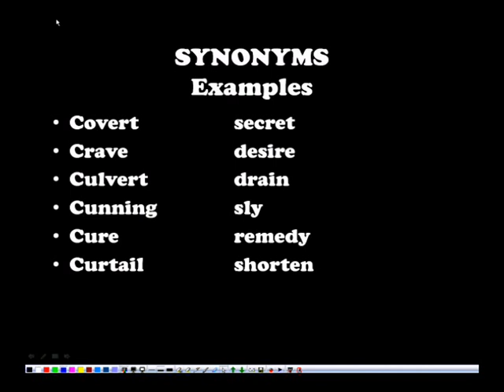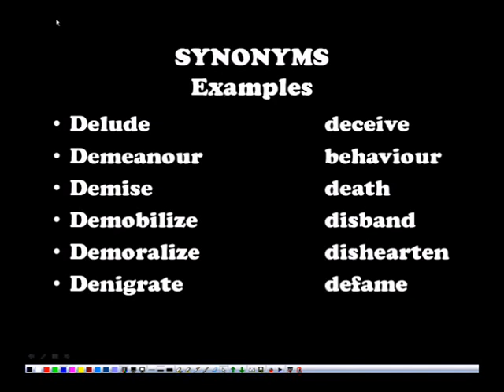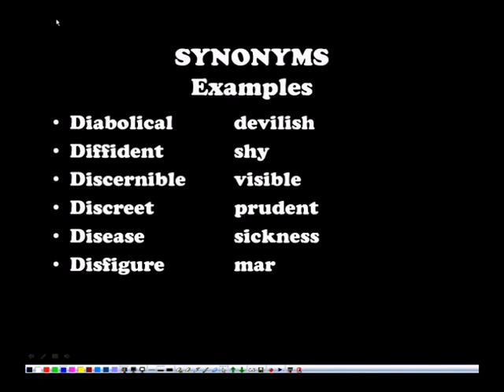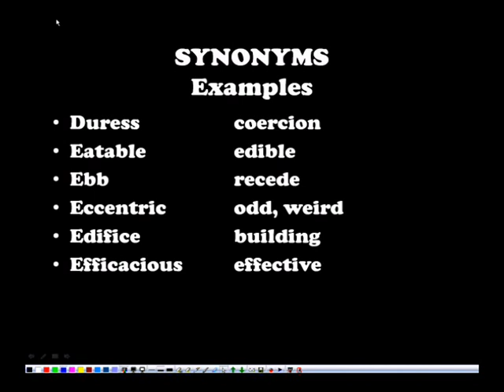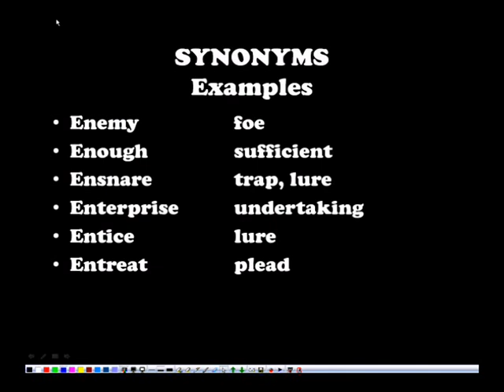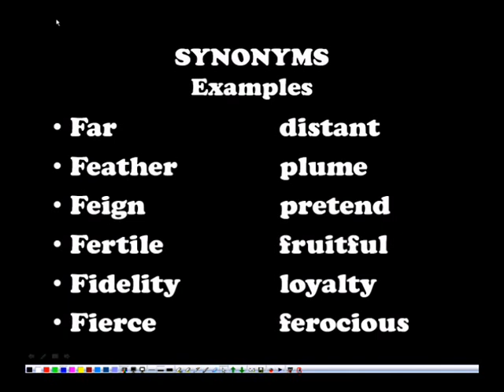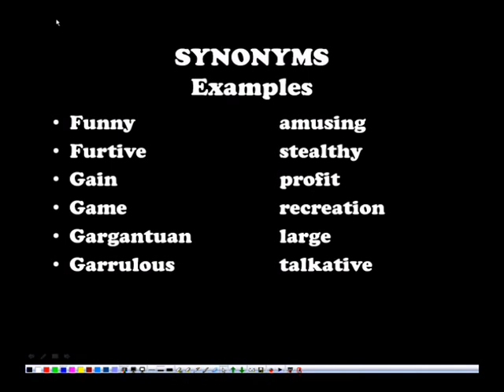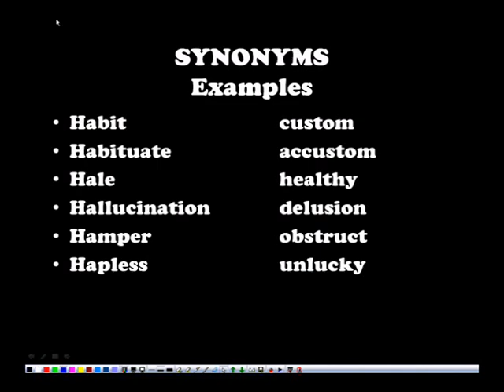Lecture Series on Communication Skills-02 PART-02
Synonyms:  words which are similar in meanings. Lecture by Dr. Miniti Binju